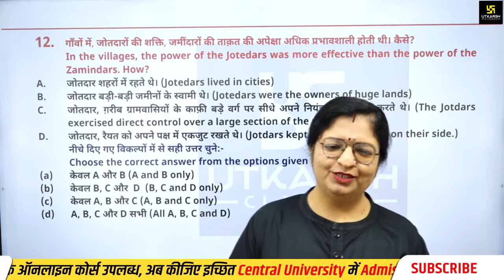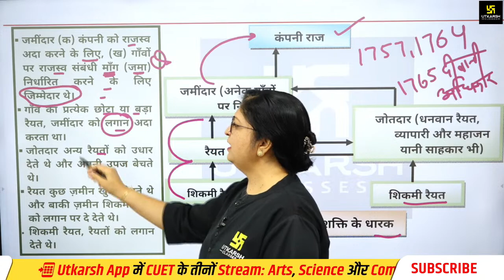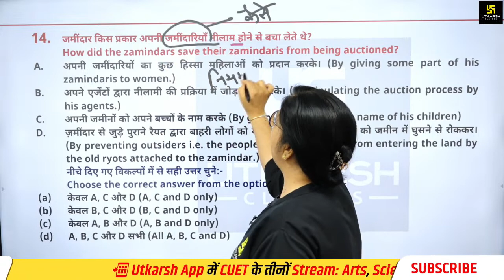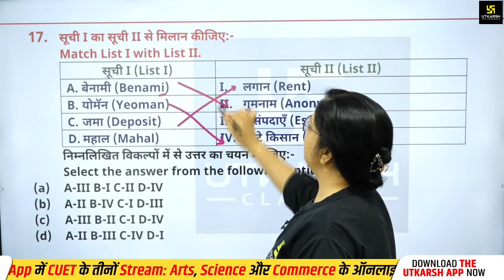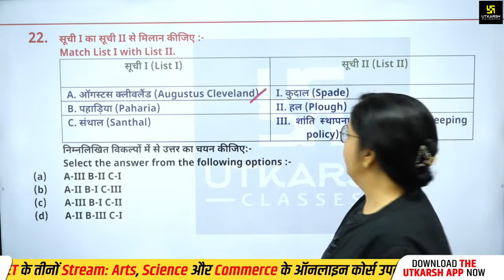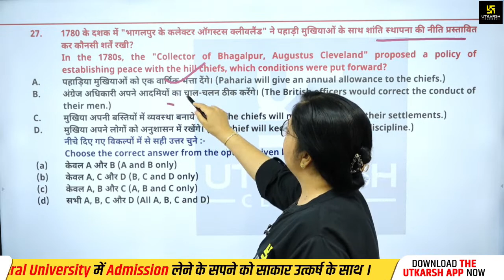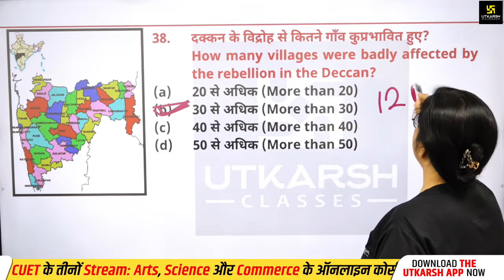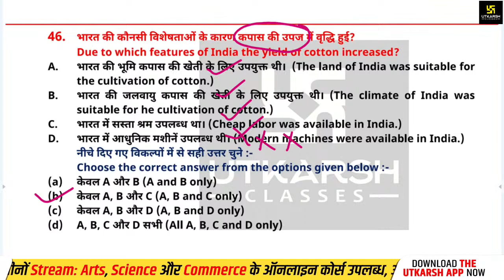History#21| Colonialism and Countryside P-2 | Saarthi Series 2.0 | CUET 2023 |Dr. Sheetal Ma'am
History#21 | Colonialism and Countryside (उपनिवेशवाद और देहात) P-2 | Saarthi Series 2.0 | CUET 2023 | By Dr. Sheetal Ma'am | CUET Utkarsh

📌CUET 2023 Free Mock Test प्राप्त करने के लिए दिए गए लिंक पर क्लिक करके Form भरें 👇

🔥सारथी सीरीज़ 2.0
CUET 2023 परीक्षा की तैयारी कर रहें विद्यार्थियों के लिए उत्कर्ष लाया है "सारथी सीरीज़ 2.0" जिसके अंतर्गत इस क्लास में  Dr. Sheetal Ma'am द्वारा History के महत्त्वपूर्ण Topics एवं प्रश्नों के माध्यम से आपको अध्ययन करवाया जा रहा  हैं I जो कि आपके लिए अत्यंत उपयोगी सिद्ध होगा I तो इस Live को पूरा जरूर देखें और अपने दोस्तों को अधिक से अधिक शेयर अवश्य करें I